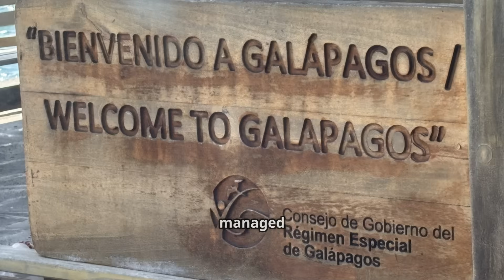Journey through the Galápagos Islands: Retracing Darwin's Path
In this narrative, I’ll share the details of my recent adventure to the Galápagos Islands, retracing the steps of Charles Darwin, whose explorations two centuries ago greatly influenced his theories on evolution and the origin of species. This expedition served as a poignant reminder of the importance of conserving the ecosystem that inspired Charles Darwin's principles of natural selection, foundations of modern ecology and biodiversity. The Ecuadorian government’s commitment to protecting these islands allows species to thrive freely, yet challenges such as climate change and invasive species threaten their delicate balance. It is our duty to preserve this pristine habitat for future generations, ensuring they can appreciate and understand the significance of Darwin's observations that shaped the fields of biology and ecology from the 19th to the 21st century. This journey should be on every nature enthusiast's bucket list. I feel privileged to have partially retraced Darwin's footsteps, adding 17 new species to my eBird list and encountering numerous mammals unique to this region.